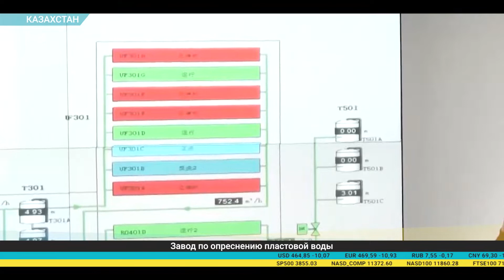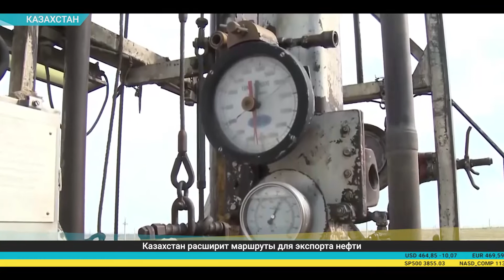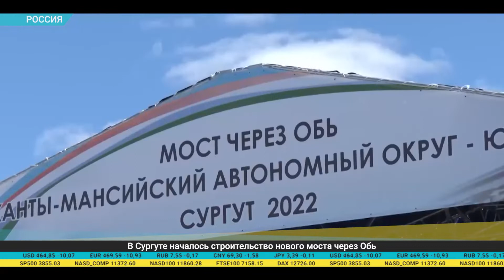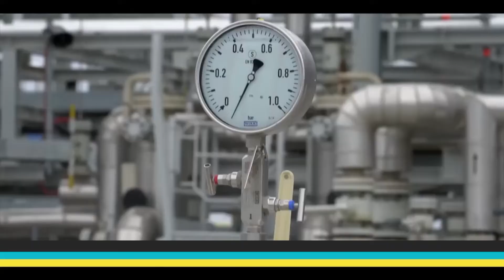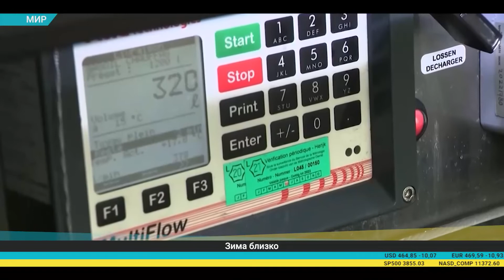Дайджест экономической прессы (12.07.2022)